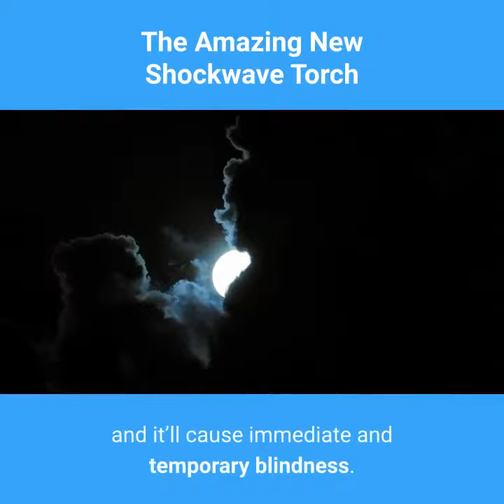The Amazing New Shockwave Torch Review part 3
- Top 12 Benefits by using shockwave torch

The Incredible Reasons Navy SEALs Urge All Americans

To Carry Gear Like The Shockwave Torch

FACT: Tactical torches like the Shockwave Torch are some of the most effective self-defense tools on the planet.

Advanced military units like the…

Navy SEALs

Delta Force

Green Beret

Army Rangers

Marine Force Recon

And more

All carry tactical torches like the Shockwave Torch every single day.

And there are a ton of good reasons why you should follow their lead and get the Shockwave Torch for self-defense today!

The Shockwave Torch

Is Bright Enough To Temporarily Blind An Attacker

Well, almost.

If you shine an ordinary flashlight in someone’s eyes it’s annoying.

But the Shockwave Torch is so bright it fries eyeballs like a hotpoker.

Shine it in an attacker’s eyes and it’ll cause immediate and temporary blindness.

PLUS, that blazingly bright light also lets you see absolutely everything when it’s pitch-dark out.

To survive a deadly attack (or to survive in a crisis) you have to see everything clearly.

And the Shockwave Torch will let you do that with ease.

And If you want more , take a look for a more detail review

shockwave torch, shockwave torch flashlight, shockwave torch review, shockwave torch amazon